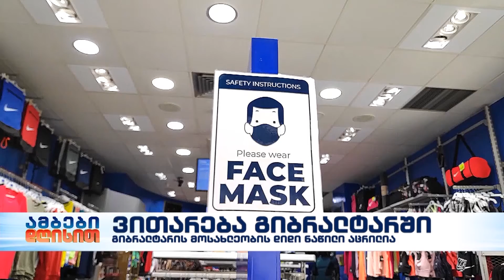გიბრალტარის მოსახლეობის დიდი ნაწილი ვაქცინირებულია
გიბრალტარში ყოფნისას თავი შეიძლება სხვა სამყაროში გეგონოთ.

ბრიტანეთის კოლონიაში პირბადის ტარება სავალდებულო არაა, რადგან მოსახლეობის დიდი ნაწილი ვაქცინირებულია